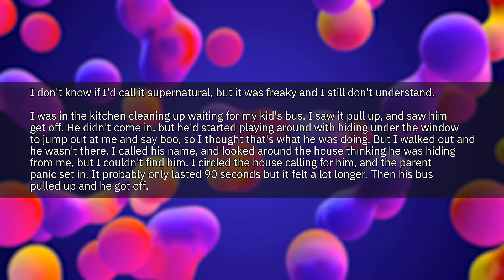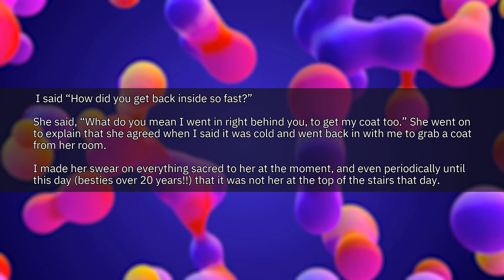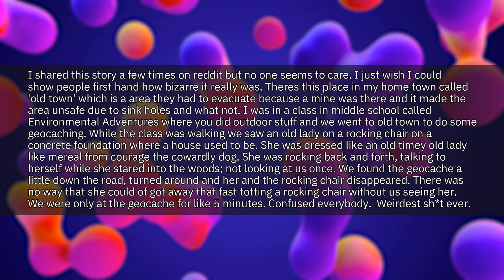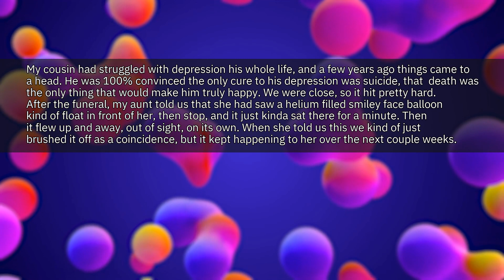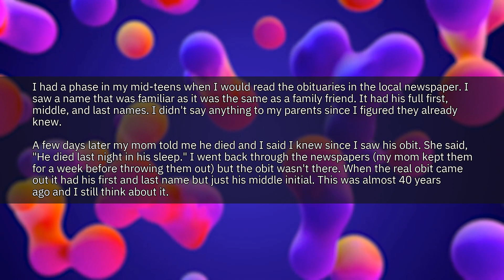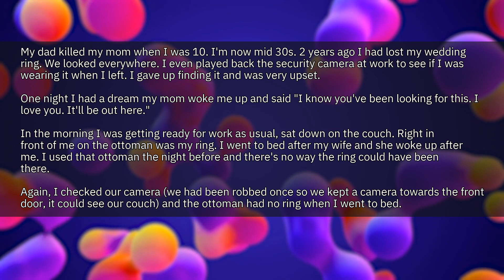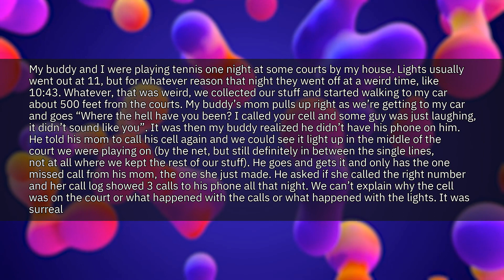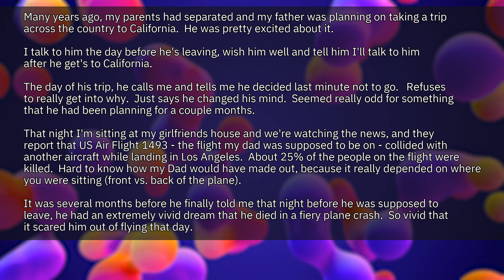What Supernatural Event Can You NOT EXPLAIN? | r/AskReddit Best Posts